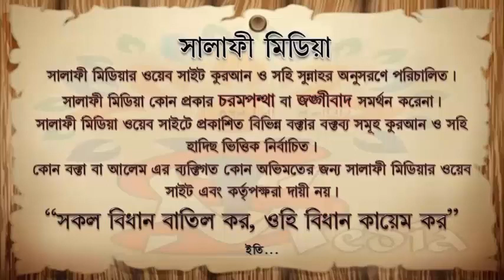পরনিন্দা পরচর্চা ও পালক পুত্র সম্পর্কে ᴴᴰ┇ শাইখ মানসূর আলী মুহাম্মাদী 2022